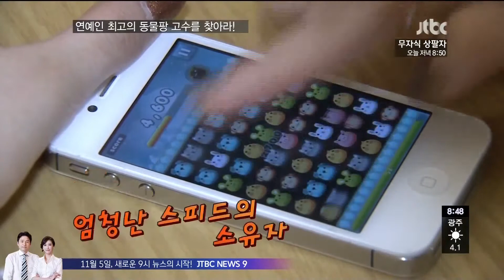121102 JTBC 연예특종 Entertainment Scoop 걸스데이 Girl's Day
소진 Sojin,아영(유라) Ayeoung(Yura), 민아 Minah, 혜리 Hyeri

* 바르고 고운말을 씁시다.

* 비영리목적으로 사용함을 밝힙니다.
  It is said to be non-commercial use.

* 1920x1080 30fps koonic.ts